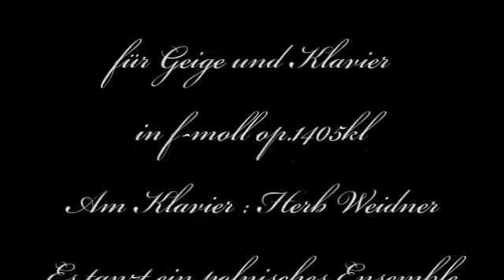Herb Weidner Polish Polka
A polish Folk Dance (Polka) for Piano and Violin in f-minor op.1405kl. On Piano : Herb Weidner